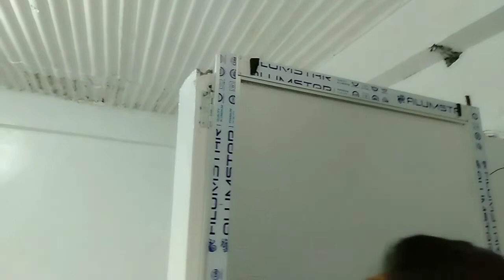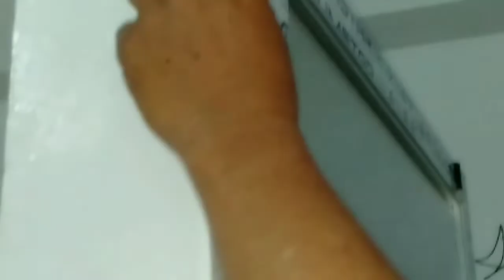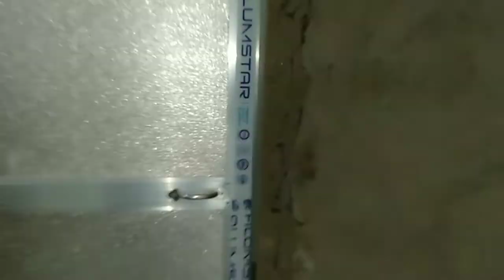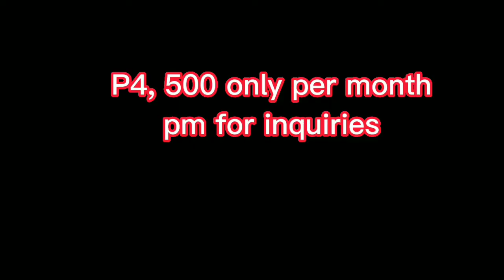HOW TO INSTALL AN ALUMINUM DOOR | M. Gina TV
installation of aluminum door for the bathroom
tools used: driller, Phillips screwdriver
materials: aluminum door, screws and tox screws, door lock